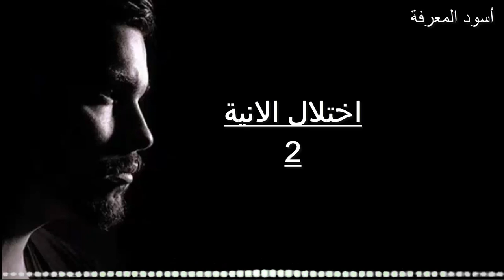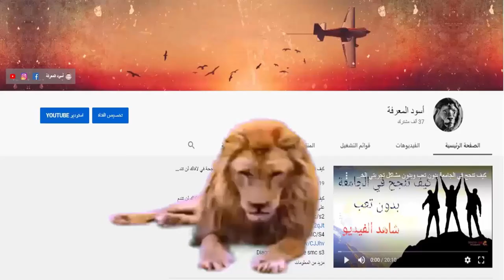5 مشاعر تدل على مشكلة نفسية !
10 أسئلة في الثقافة الدينية الإسلامية، سؤال جواب حول الثقافة العامة ـــــــــــــــــــــــــــــــــــــــــــــــــــــــــــــــــــــــــــــــــــــــــــــــــــــــــــــــــــــــــ

ـــــــــــــــــــــــــــــــــــــــــــــــــــــــــــــــــــــــــــــــــــــــــــــــــــــــــــــــــــــــــ
🔸صفحة  على فايسبوك :
شاهد أيضا:
10 أسئلة دينية وثقافية ممتعة مع أجوبتها، اختبروا معلوماتكم الدينية يا أذكياء  معلومات ثقافية دينية !